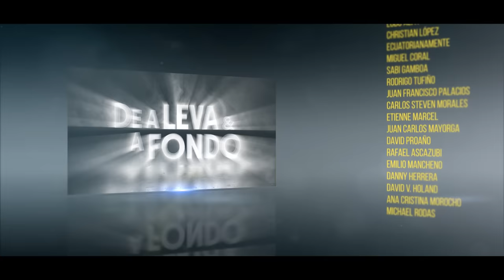De A Leva Y A Fondo - NEISI DAJOMES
La campeona olímpica en Halterofilia, Neisi Dajomes, nos acompaña en este nuevo De A Leva Y A Fondo, mira el capítulo completo y conoce un poco más de uno de los orgullos olímpicos nacionales que nos ha dejado estas olimpiadas de Tokio 2021.

Coméntanos cual fue tu parte favorita de este episodio, también sugiérenos nuevos invitados y comparte este programa con todos tus amigos.

Recuerda que tenemos membresías que si las obtienes ayudas mucho a este canal ingobernable.